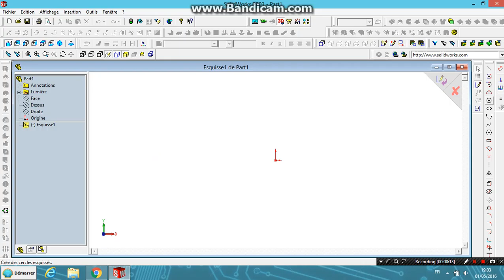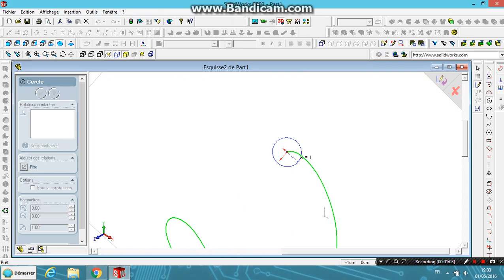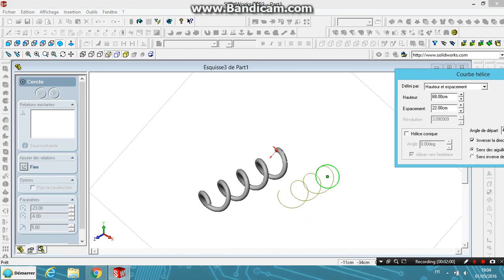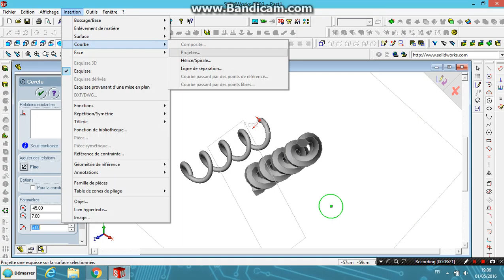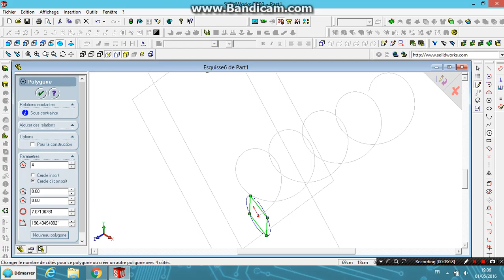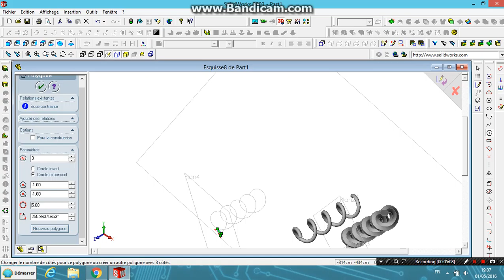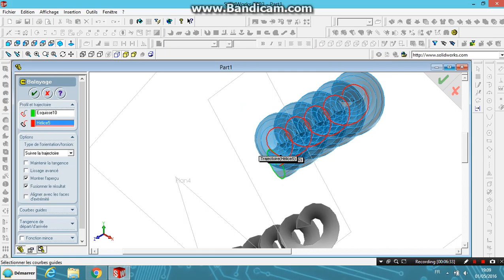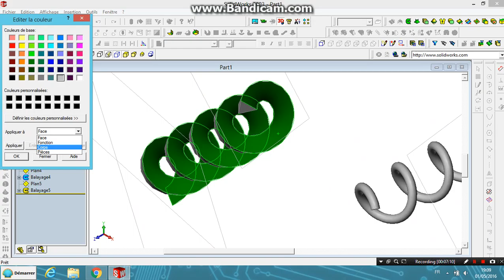SolidWorks Tutorial #13: Different types of spirals you can create to decorate your 3D stuff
Enjoy the Techniques of SolidWorks Spirals!

I hope you like the creations and use them in useful stuff.
if we had a 3D printer, we could print'em!